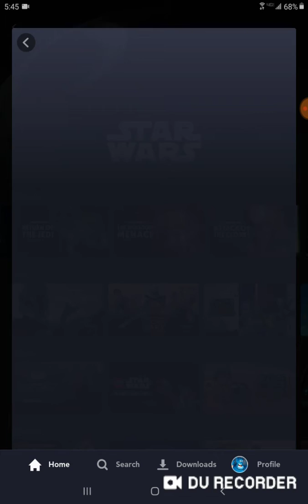Starting my journey in a galaxy far far away